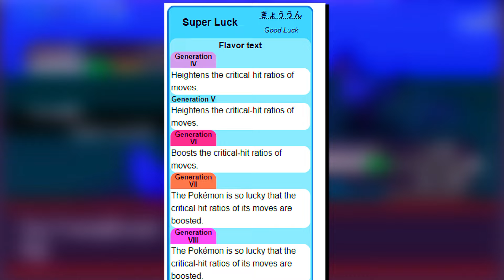Can Ash Ketchum BEAT PokeRogue?!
PokeRogue
Pokemon Rogue
Pokemon Rogue Ash Only

Pokerogue is one of the craziest fan games I've played! With unlimited ways to play, a ton of new mechanics, and Pokemon that can go up to level 1000+! You're never going to get bored with this awesome game.

🔴 VIDEO - PokeRogue Was TOO INSANE!!